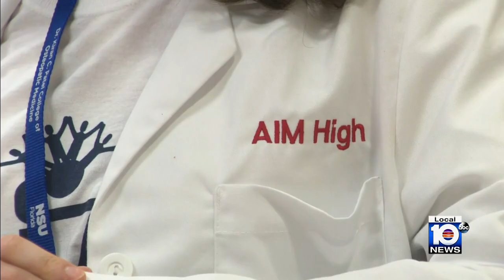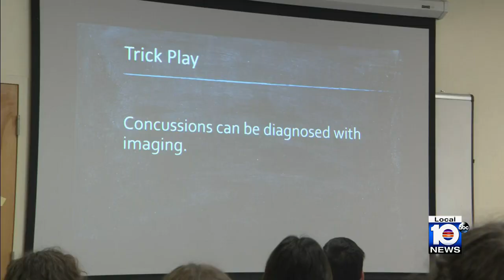AIM High camp exposes students to medical field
Nova Southeastern University welcomes students from all over the country for the innovative AIM High camp in Davie.